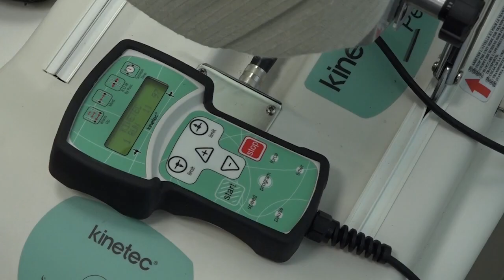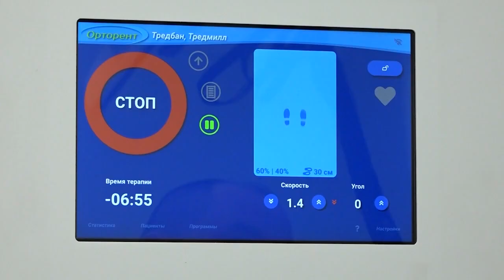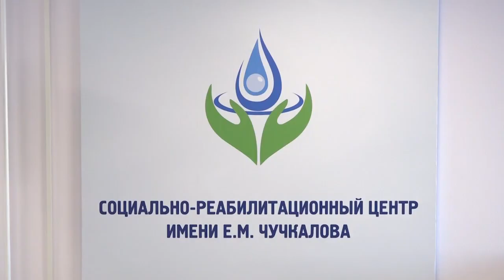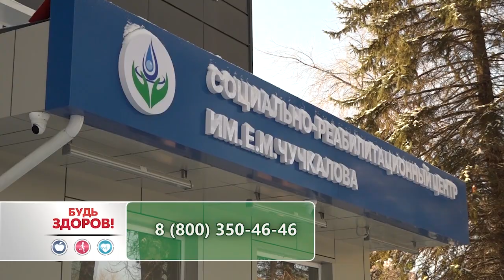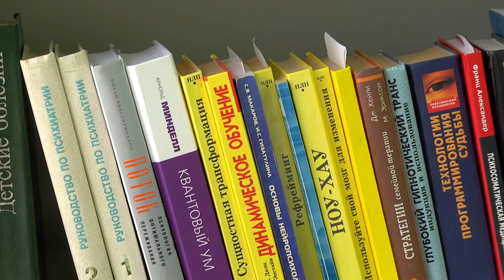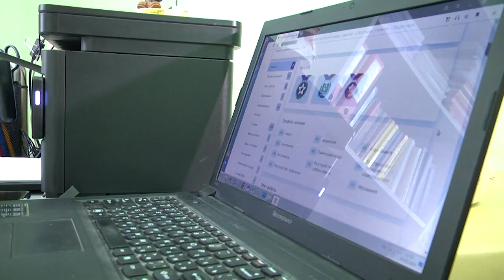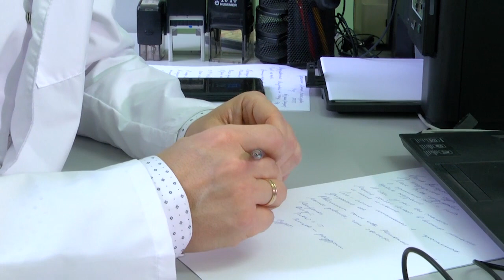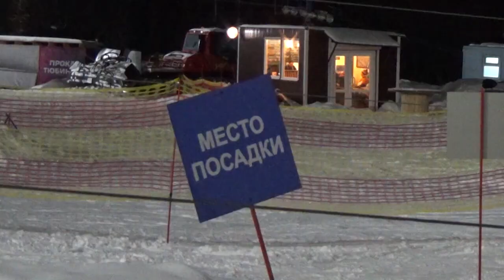Будь здоров! Восстановись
Телеканал Репортер73 совместно с Медицинской Палатой Ульяновской области представляет новый выпуск программы "Будь здоров".

- Локация реабилитации. В Ульяновске открылся профильный центр.

- Врач-универсал и лучший нарколог 2023 по версии сайта Продокторов.
Знакомимся с Сергеем Анфимовым.

- По-спортивному зимний. Быть в форме предлагает Жамиль Галеев.

Подробности -  в новом выпуске медицинской телепрограммы "Будь здоров"
Смотрим сегодня, 27-го февраля, в 19.30, на телеканале Репортер 73, не пропустите!⠀⠀⠀⠀⠀